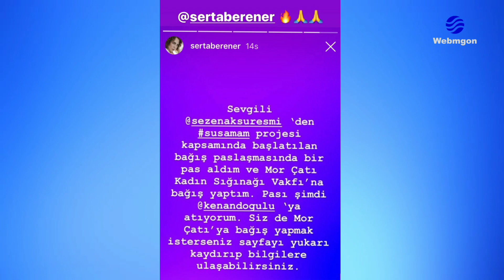SUSAMAM CHALLENG Başlatıldı! Sezen Aksu, Hayko Cepkin, Ezhel Susamam dedi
Şanışer'in Susamam projesi hızla yayılmaya devam ederken Şimdi de Hayki tarafından Susamam Challenge başlatıldı. Sezen Aksu, Hayko Cepkin, Sertap Erener ve Ezhel Susamam kampanyasına destek veren sanatçılar arasında. Susamam şarkısı YouTube'dan Milyonlarca kez dinlenirken Şimdi de projenin yardım kampanyası başladı. Susamam şarkısı için mikrofon başına geçen  ve çoğunluğunu rapçilerin oluşturduğu sanatçıların isimleri şöyle: Şanışer, Sokrat ST, Hayki, Fuat Ergin, Deniz Tekin, Mert Şenel, Server Uraz, Beta (Berkay Bayındır) , Tahribad-ı İsyan, OzBi, Sehabe, Yeis Sensura, Aspova,
Defkhan, Aga B, Mirac ve Kamufle.

Susamam Haber / Webmgon